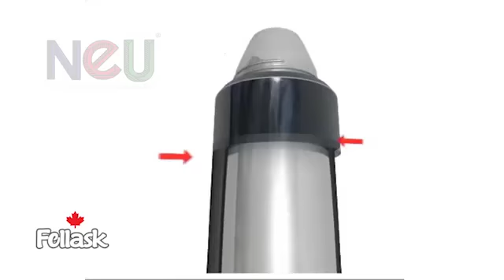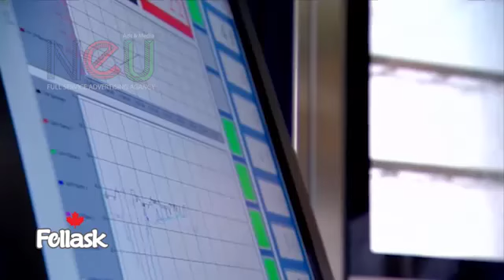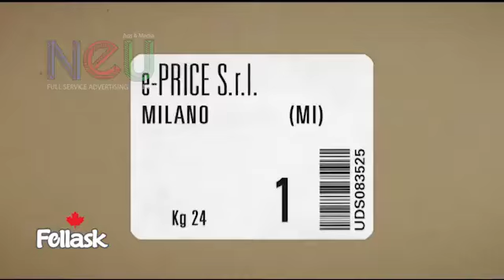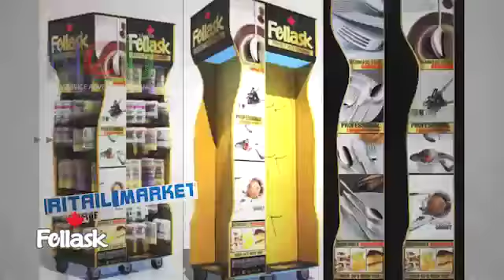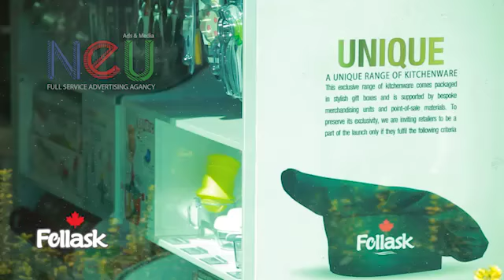Felask brand corporate video - برندینگ شرکت فلاسک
ساخته شده در شرکت نیو
Built in Neu Company
آژانس تبلیغات، بازاریابی و برندینگ نیو ارائه دهنده کلیه خدمات تبلیغاتی، بازاریابی و ارتباطی ،طراحی کمپین گوناگون از جمله social media و تبلیغات محیطی ، تولید محتوا ، استند سازی - تیزر سازی ،مارکتینگ و ...
Neu Advertising, Marketing and Branding Agency providing all kinds of advertising, marketing and communication services, campaign design including social media and environmental advertising, content production, stand-by teaser, marketing and more.